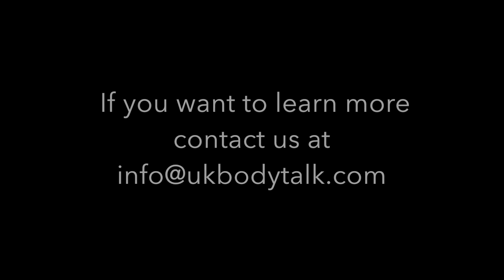Body Talk Double Act - Marcus Emily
How to present in teams